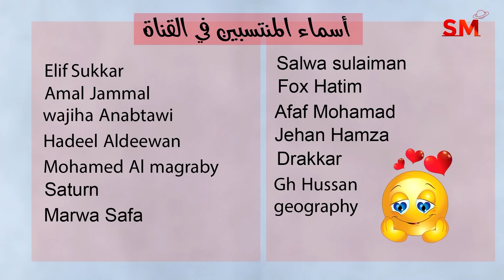توقعات الأبراج اليوم الأربعاء 29 تشرين الثاني نوفمبر 2023 سعيد مناع